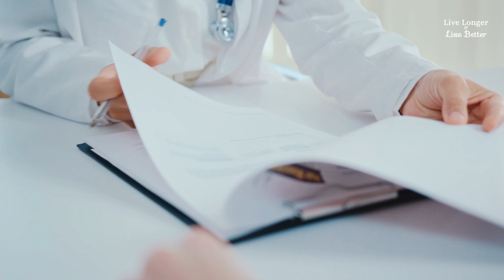6 Ways to Lose Weight Fast! PROVEN!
6 Ways to Lose Weight Fast! PROVEN!

Most people looking to lose weight want to find the magic pill, the perfect recipe that will make them lose weight in a short time with ease, unfortunately there are no magic pills and losing weight requires effort but there really are things you can do to accelerate your loss. of fat in a simple and effective way. So in today's video I want to talk about six real ways that have allowed you to lose weight at a faster rate!

🌿Also check out these other teachings to take care of your health!🌿

💚 Welcome to the Live Longer & Live Better channel! Here you will find valuable information and practical tips to help you live a long, healthy, and fulfilling life. We believe that everyone has the potential to live longer and better, and our goal is to provide guidance based on scientific research and expert knowledge to help you achieve these goals.

🌱 On this channel, we believe that small changes in daily habits can have a big impact on your health and quality of life. The channel features renowned health expert Dr. Camila, sharing her valuable insights on adopting healthy habits and optimizing your nutrition.

🥰 We are here to support you on this journey towards a happier, healthier, and prosperous life. Let's live longer and better together!